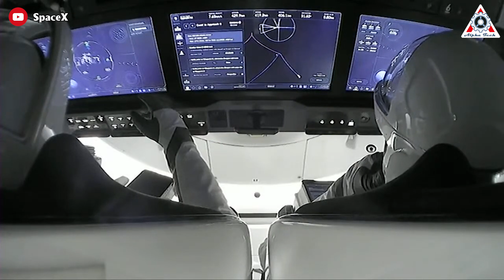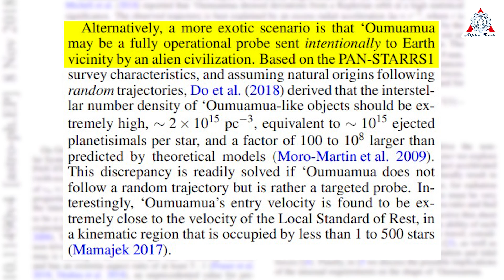Something MASSIVE Detected During SpaceX's launch mission, Elon Musk Revealed...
1) 🎵 ABOUT ALL TRACK IN MY VIDEO 🎵

2) SOURCES OF IMAGES AND VIDEOS

Elon Musk’s SpaceX has been putting wins on the board ever since the company the first privately funded group to put a payload in Earth orbit, in 2008.
Since then, the company has continued to impress, launching unmanned cargo vehicles to the International Space Station (ISS) and sending astronauts in 2020.
The most popular products of the company include the Falcon 9 and Falcon Heavy, and Dragon spacecraft to transport humans to orbit. The company is even developing Starship, a privately funded, fully reusable, super heavy-lift launch system for interplanetary and orbital spaceflight.

Besides, SpaceX is also a satellite communication Corporation.
Starlink satellite internet constellation has launched multiple missions into outer space.
As of September 2022, SpaceX has over 2,300 functioning Starlink satellites in orbit and over 500,000 active subscribers.

Starlink provides satellite internet connectivity to underserved areas of the planet, as well as competitively priced service in more urbanized areas.
However, many space enthusiasts keenly watch the footage of such events as it turns out some of these missions aboard various spacecraft owned by SpaceX have run into unidentified object objects, that many thinks could indicate the presence of aliens out there.